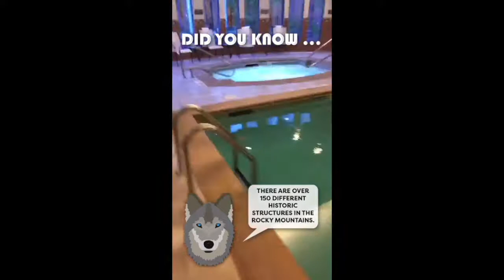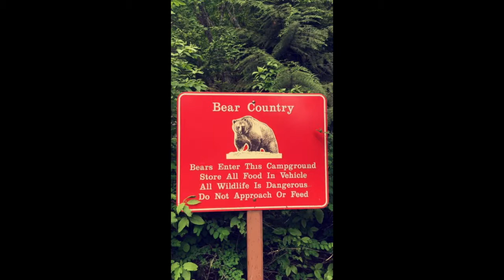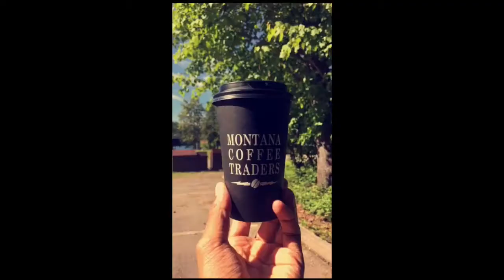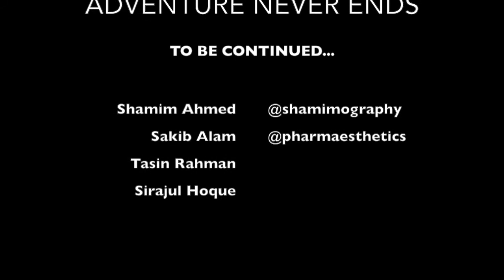National Parks Trip - Part 4